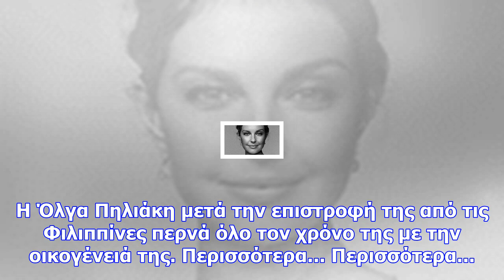Make up που σε μεταμορφώνει σε celebrity; κι όμως υπάρχει!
Η διάσημη make up artist από την Κροατία, Marina Mamic μπορεί να σε μεταμορφώσει σε όποιον διάσημο θ...